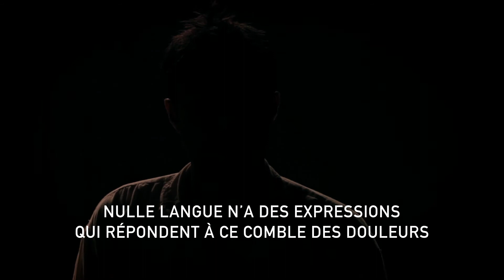L'Ingénu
De Voltaire
Mise en scène Jean-Christophe Barbaud
Avec Thomas Willaime

Production Compagnie Théâtre Odyssée